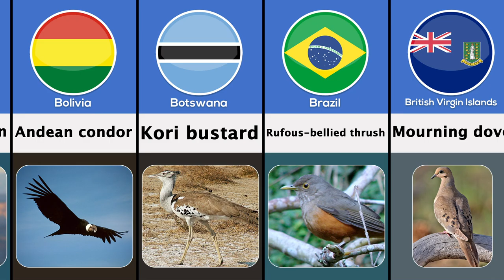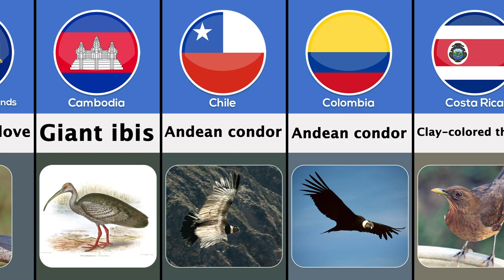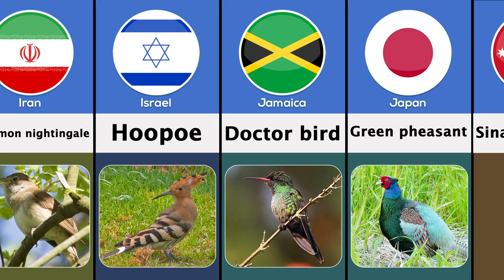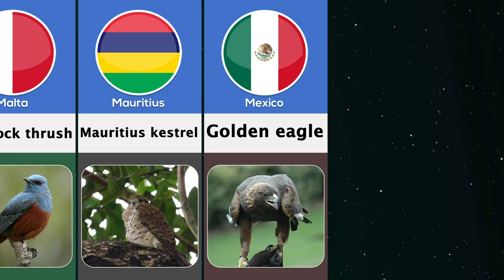National Birds From Different Countries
In This Video Show Different Countries National Birds

Like if you enjoyed this Datamost video.